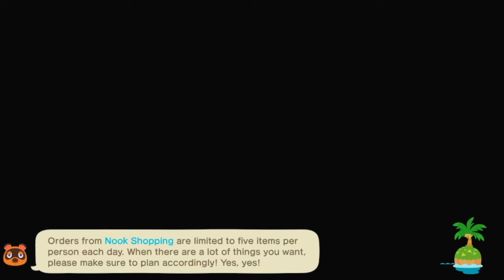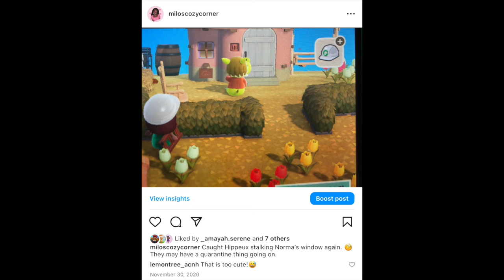10 Ticket Villager Hunt, Making Progress on Forever Island, crafting, shopping ACNH Gameplay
Hilarious Animal Crossing gameplay on my forever island, Leilani. Lurk or Grab your switch and play with me while I villager hunt and discuss tom nook and drift's latest shenanigans. I hope you enjoy!

MY SETUP:
Console: Nintendo Switch OLED
Game: Animal Crossing New Horizon
Game Capture Card: 4K 1080P, 60FPS, USB 3.0 HDMI Video Capture
Microphone: pink Fifine Ampligame USB microphone